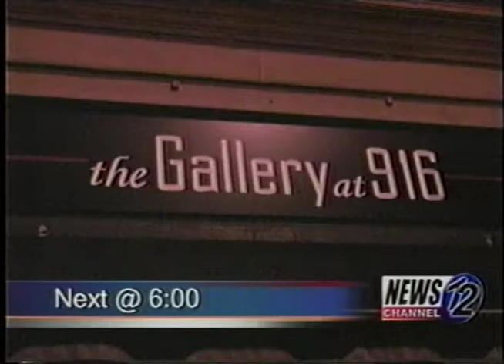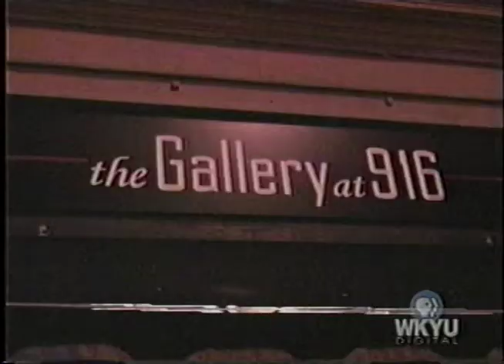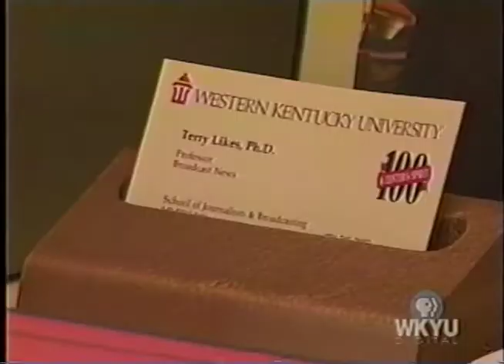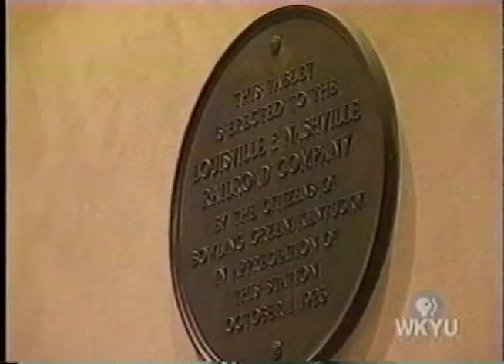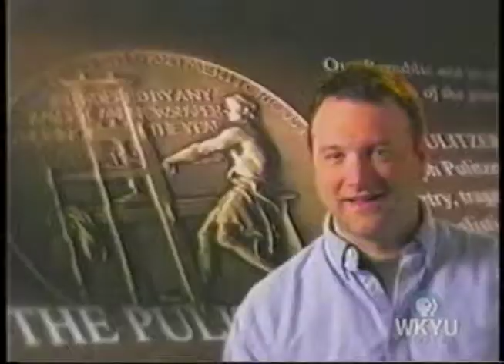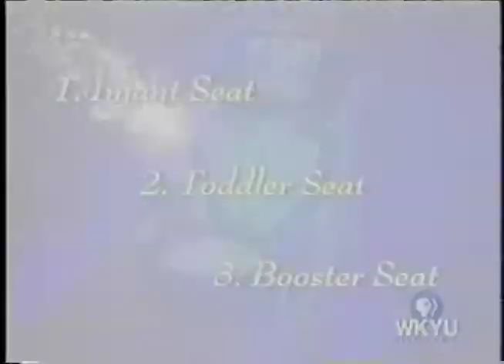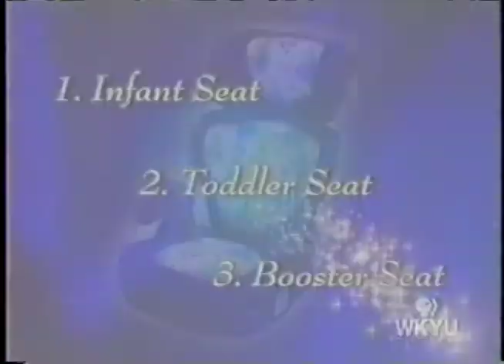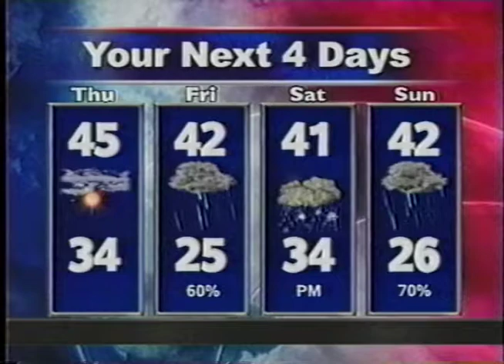WKU News Channel 12 (2009)